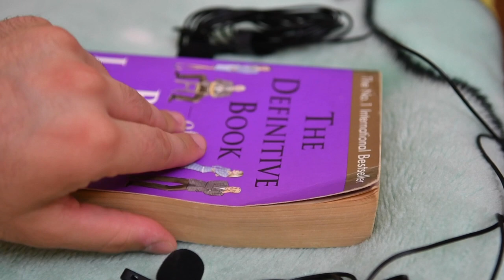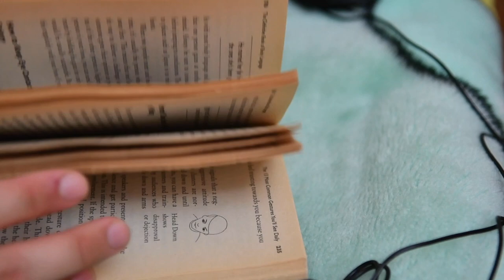Thick paper Book handling page turning sounds flipping foley hands on/ Creative Commons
Hi my name is Yehia Haikal and I Have ADHD.
My mind loves to roam around and be free so I decided to direct my attention to creating my own audio mixes to help me calm down. Then I thought Hey! upload them to Youtube so I did.

You can freely download and use these uploads in anything you like and prefer.

All videos and audio in this channel are self-made and recorded by me and they are creative commons and royalty-free.